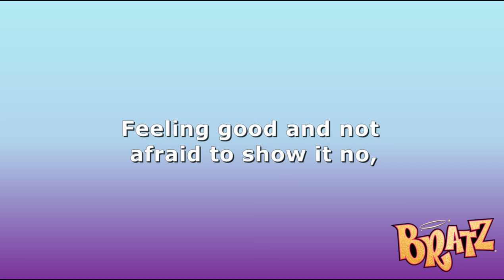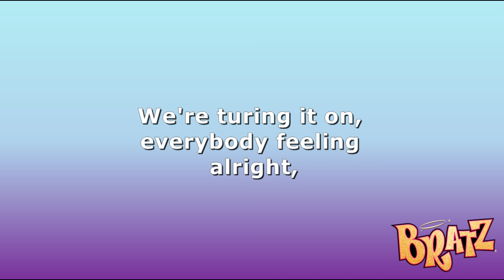Bratz - This Is How We Do (Lauren Evans Vocals - Movie Version)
Today we have the track 'This Is How We Do' which has been released via Bratz Rock Anglez: The Movie and Livin' It Up with the Bratz! But this is the full version with vocals from Lauren Evans!

Copyright info:
This channel is not associated with MGA / MGAE and/or MGA Melodies.

This channel does not have any association with UMG (Universal Music Group)

This channel does not have any association with UMGE (Universal Music Group Enterprises)

All music recordings, logo graphics, vocals and lyrics are property of MGA Entertainment and Universal Music Group.

'Bratz' is exclusive property of MGA Entertainment.